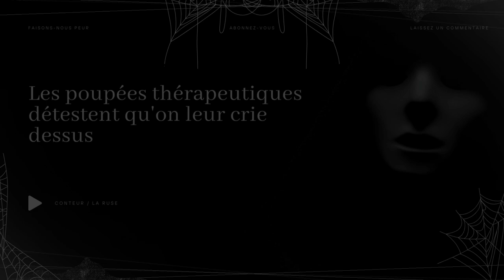Creepypasta FR - Les poupées thérapeutiques détestent qu'on leur crie dessus (conte horreur france)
😱 Faisons-nous peur 😨

"Les poupées thérapeutiques détestent qu'on leur crie dessus"